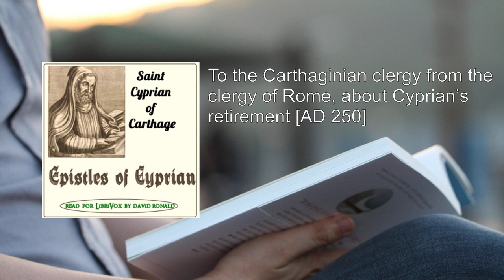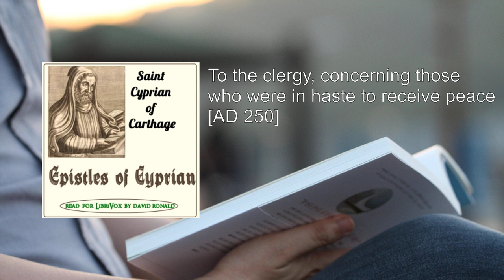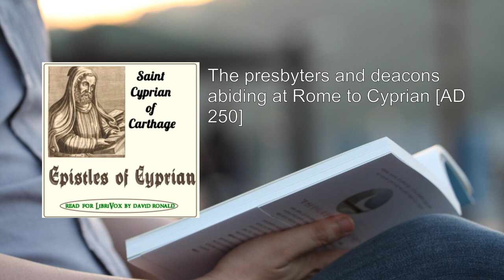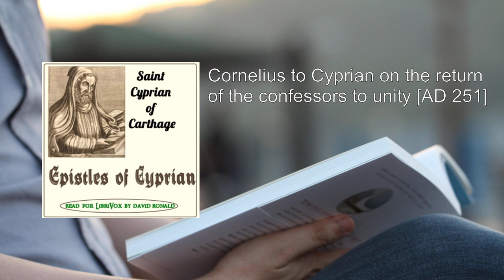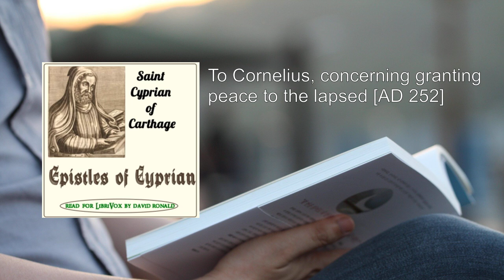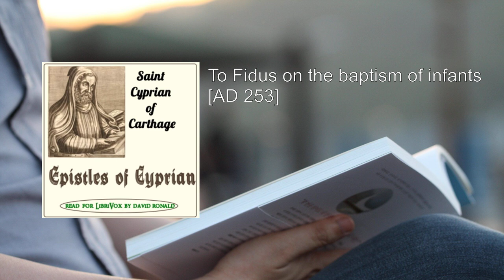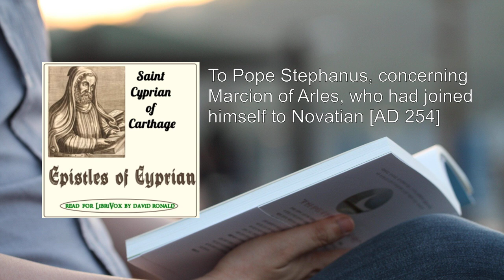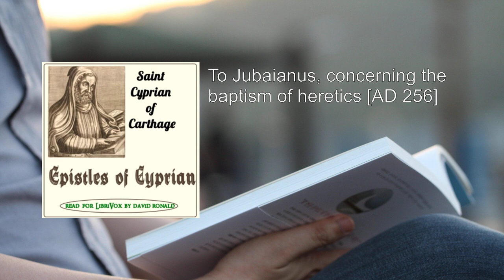Epistles of Cyprian (1/2) 🏆 By Saint Cyprian of Carthage. FULL Audiobook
Epistles of Cyprian. By Saint Cyprian of Carthage FULL Audiobook
The "Epistles of Cyprian", authored by Saint Cyprian of Carthage, is a collection of letters written by this influential early Christian thinker. Let's delve into the details:

1. Background and Context:
   - Author: Saint Cyprian of Carthage (born around 200 A.D.)
   - Conversion: Cyprian's early history remains somewhat obscure until his conversion in A.D. 246. His close association with the Carthaginian presbyter Cæcilius played a pivotal role in his spiritual journey .
   - Style and Influence: Cyprian's writing style and theological thinking were heavily influenced by Tertullian, another prominent early Christian writer .

2. Content and Significance:
   - Ante-Nicene Fathers: The "Epistles of Cyprian" is part of the ten-volume set known as Ante-Nicene Fathers. This compilation brings together the works of early Christian thinkers, specifically those predating the fourth-century Nicene Creed.
   - Scope: Cyprian's epistles cover a wide range of topics, including theological discussions, pastoral guidance, and practical advice for the early Church.
   - Inclusion of Entire Texts: Unlike mere fragments or excerpts, these volumes include complete texts, providing readers with a good approximation of the original writings.
   - Third-Century Thinkers: This volume features works by third-century thinkers such as St. Hippolytus, St. Cyprian, Caius, and Novatian.
   - Inspirational and Encouraging: Cyprian's letters were influential in shaping early Christian thought and practice. They offer inspiration and encouragement to believers.

3. Themes and Specific Epistles:
   - Perseverance and Martyrdom: In one of the epistles, Cyprian commends African martyrs for their constancy and urges them to persevere. He draws strength from their example .
   - Baptism and Heretics: Cyprian addresses the issue of baptizing converts from among the heretics. He emphasizes that those coming to the Church should receive baptism, following the decisions made by bishops in previous years .
   - Excommunication and Unity: Other letters deal with matters of excommunication, unity within the Church, and pastoral care for the lapsed  .

4. Legacy and Impact:
   - Conversion Stories: Cyprian's writings provide glimpses into the lives of early Christians, their struggles, and their unwavering faith.
   - Historical Context: These epistles shed light on the challenges faced by the Church during a period of persecution and theological debates.
   - Spiritual Guidance: Cyprian's pastoral wisdom continues to resonate with believers seeking guidance in their Christian journey.

In summary, the "Epistles of Cyprian" offers a rich tapestry of theological insights, practical advice, and historical context. It stands as a testament to the enduring relevance of early Christian thought and the courage of those who lived out their faith during challenging times..
More: Cyprian, Carthage, Epistles
Christianity, Early Church, Theology
Bishop, Martyr, Patristic Literature
Church Fathers, Audiobook, Christian Letters
Spiritual Writings, Christian Apologetics, Christian Doctrine

00:00:00 The Life and Passion of Cyprian, Bishop and Martyr by Pontius the Deacon
00:48:11 To Donatus [AD 246]
01:21:32 To the Carthaginian clergy from the clergy of Rome, about Cyprian's retirement [AD 250]
01:28:20 To the presbyters and deacons abiding at Rome [AD 250]
01:31:11 To the presbyters and deacons of Carthage [AD 250]
01:34:41 To the same [AD 250]
01:43:06 To Rogatianus the presbyter, and the other confessors [AD 250]
01:53:34 To the clergy, concerning prayer to God [AD 250]
02:09:09 To the Martyrs and confessors [AD 250]
02:20:13 To the clergy, concerning granting peace to the lapsed prematurely, without the privity of the bishops [AD 250]
02:27:29 To the martyrs and confessors who sought that peace should be granted to the lapsed [AD 250]
02:35:20 To his people [AD 250]
02:40:36 To the clergy, concerning the lapsed and catechumens, that they should not be left without superintendence [AD 250]
02:44:24 To the clergy, concerning those who were in haste to receive peace [AD 250]
02:48:33 To the presbyters and deacons assembled at Rome [AD 250]
02:54:13 To Moyses and Maximus, and the rest of the confessors [AD 250]
03:03:10 The confessors to Cyprian [AD 250]
03:04:10 To the presbyters and deacons about the foregoing and following letters [AD 250]
03:06:51 Caldonius to Cyprian [AD 250]
03:09:12 Cyprian to Caldonius [AD 250]
03:11:50 Celerinus to Lucian [AD 250]
03:19:40 Lucian to Celerinus [AD 250]
03:25:08 To the clergy at Rome, concerning the confessors, and the forwardness of Lucian, and the modesty of Celerinus [AD 250]
03:33:14 To the clergy, on the letters sent to Rome; and about the appointment of Saturus as reader and Optatus as subdeacon [AD 250]
03:35:35 To Moyses and Maximus and the rest of the confessors [AD 250]
03:40:53 Moyses, Maximus, Nicostratus, and the other confessors, in